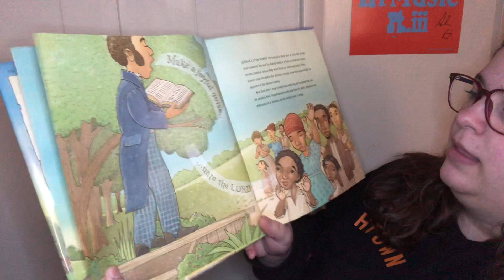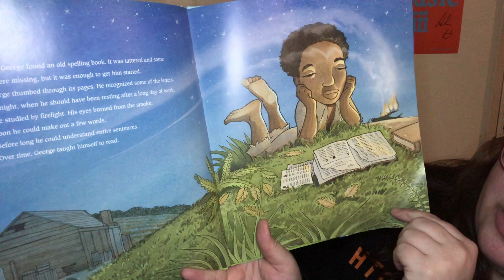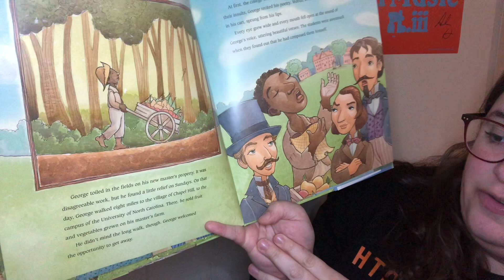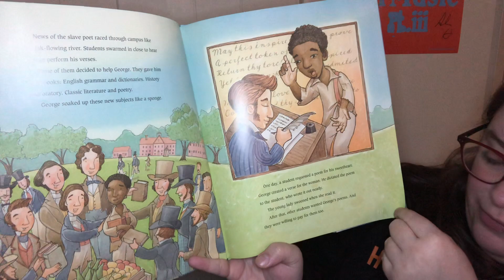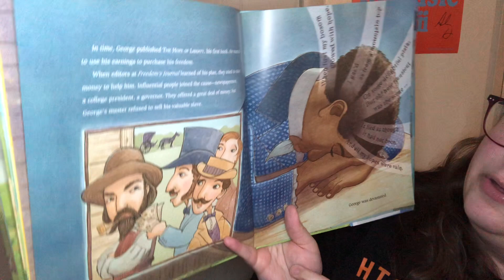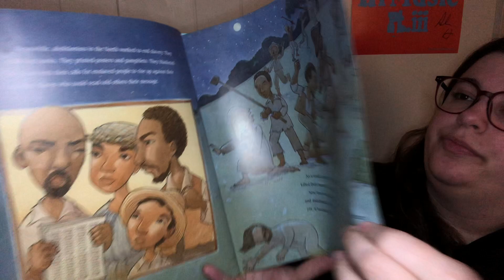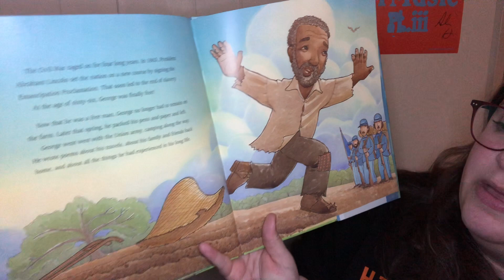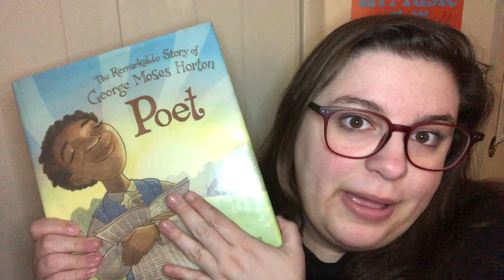PPL Reads Black History Biographies: George Moses Horton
February is Black History Month, a month to pay special attention to Black stories, voices, and figures. The presence of Black History Month does not mean that we should only talk about Black stories during February. Black stories, both historical and fictional, should be celebrated each day of the year along with stories from many other diverse perspectives.

However, the places that we usually hear stories of historical people--in school, in movies and tv, on books, and in popular culture--too often do not include these stories, include them poorly or half-heartedly, or only highlight a few. Black History Month is a time to focus on making up some of that lack--and then carrying it forward for the rest of the year.

Today's historical figure is George Moses Horton, a man who was born enslaved and not allowed to learn to read. He taught himself to read and created beloved poems, many of which called for his freedom. Sarah Mari of Portland Public Library is reading Poet: The Remarkable Story of George Moses Horton, written and illustrated by Don Tate, published by Peacetree Books.